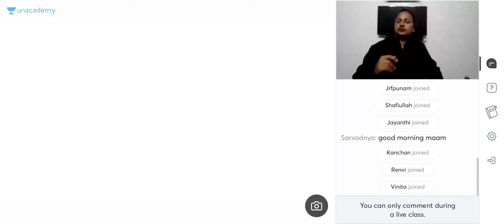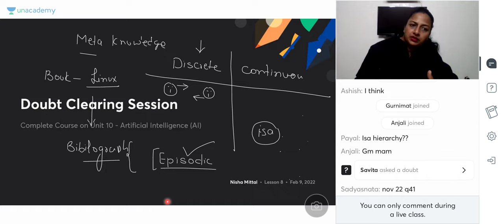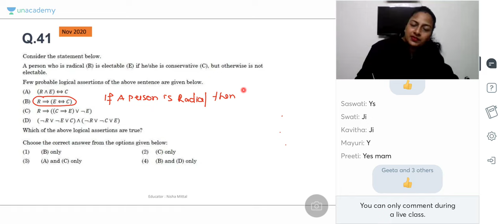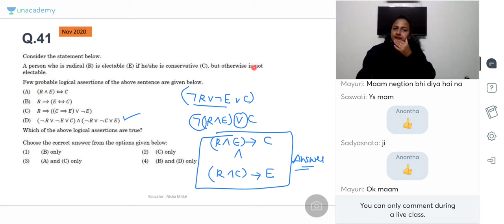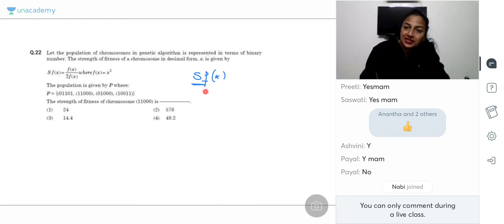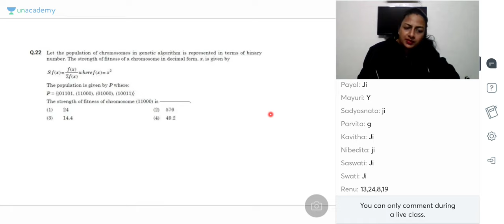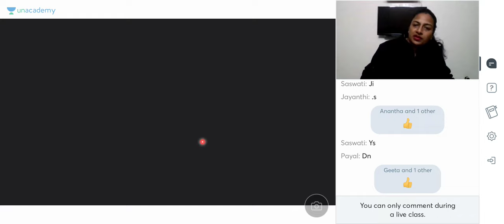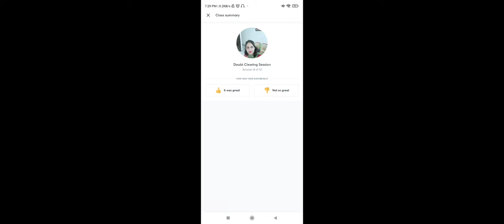Class 8 AI converted